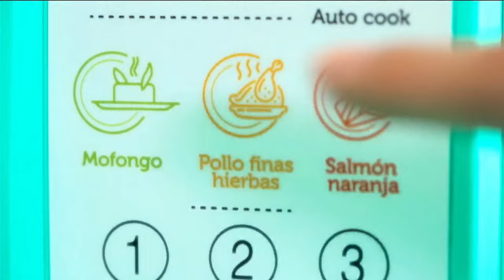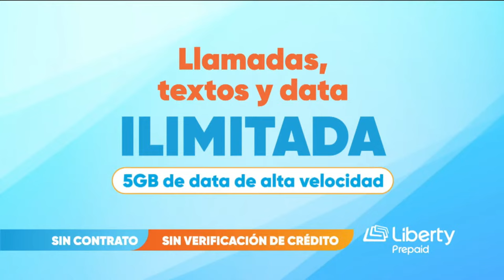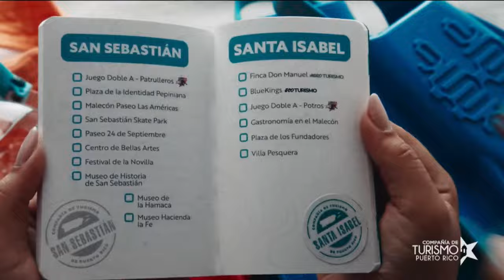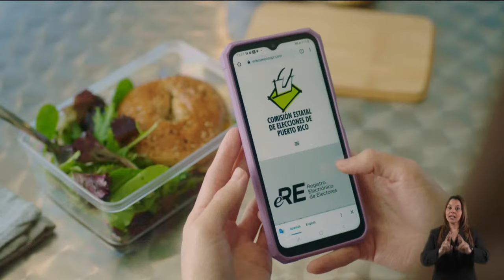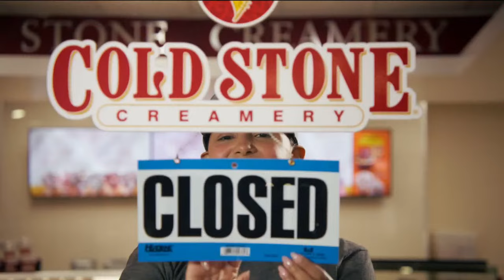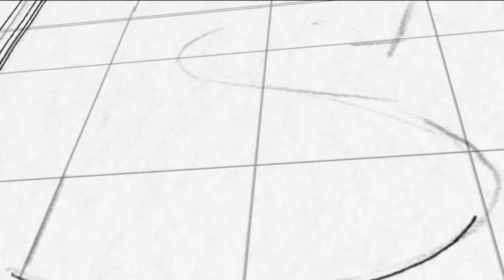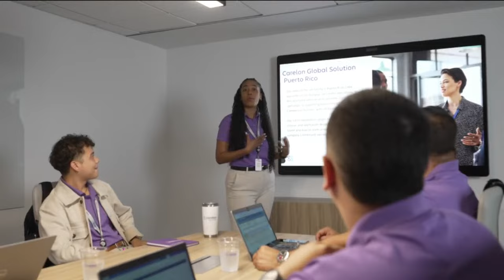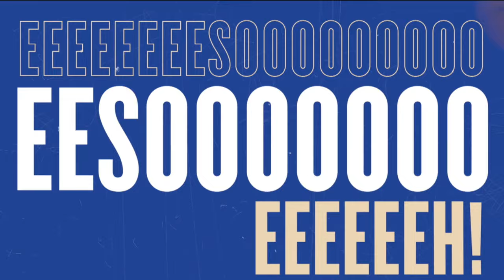Gigantes de Carolina vs. Vaqueros de Bayamón - BSN2024